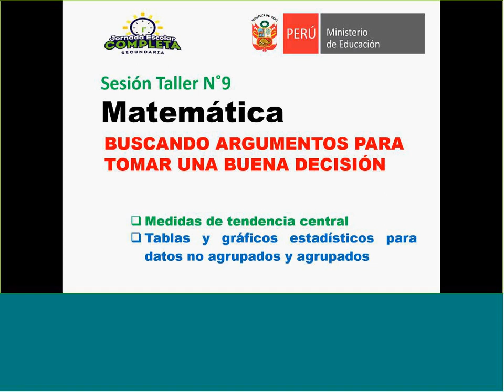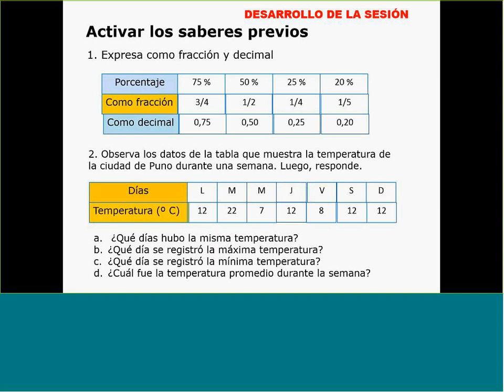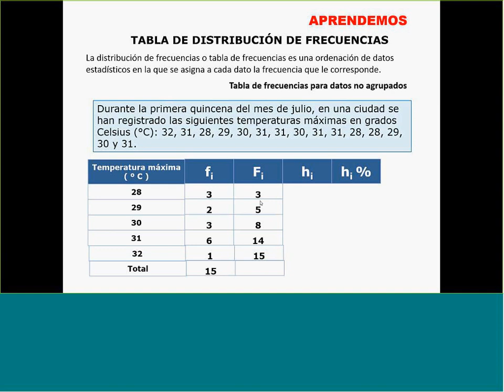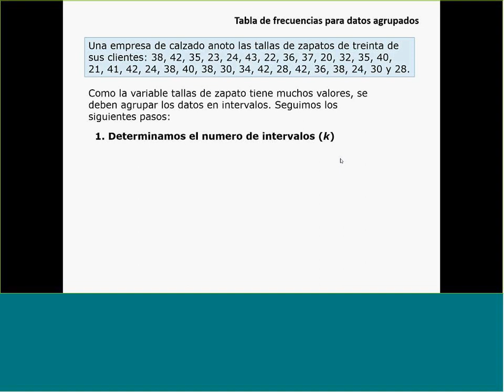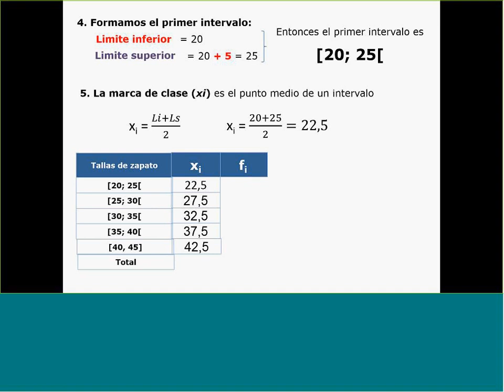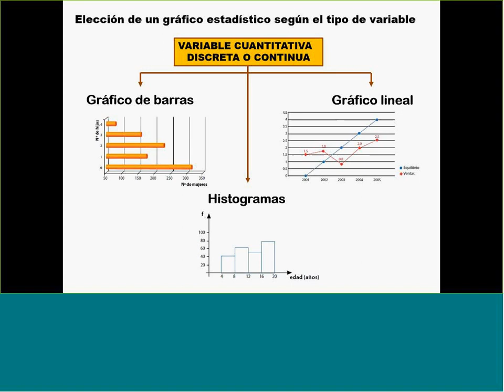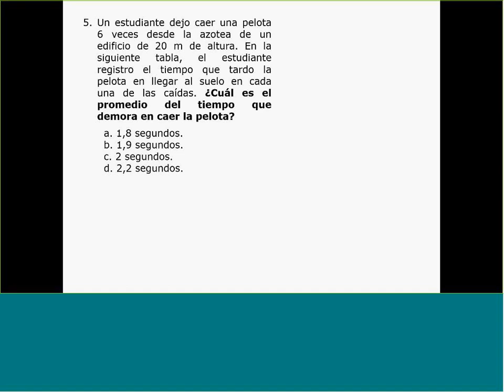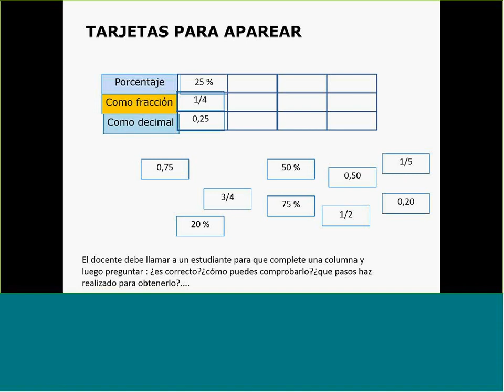ESTRATEGIA DE REFORZAMIENTO PEDAGÓGICO 09 MATEMATICA